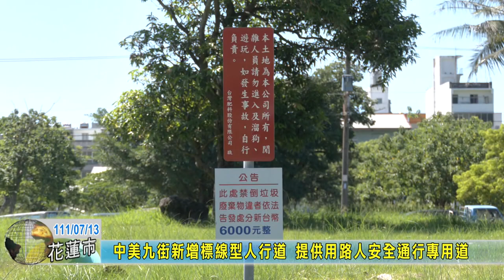20220713 04 中美九街新增標線型人行道 提供用路人安全通行專用道